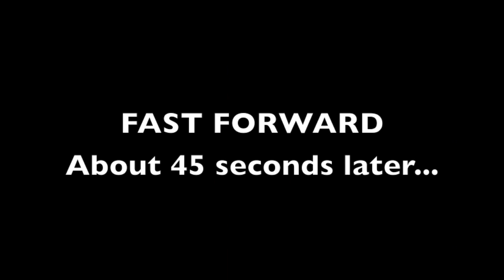Triple V Pyrex Tank - How to Fill - Valley View Vapes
First, "how to" video.  Hope you like it.